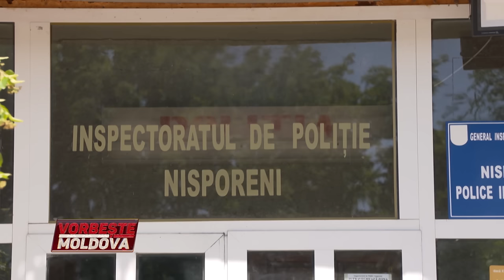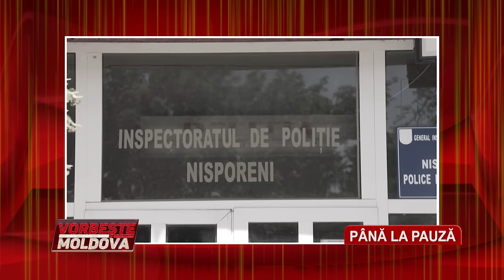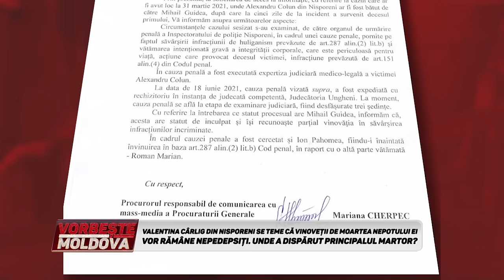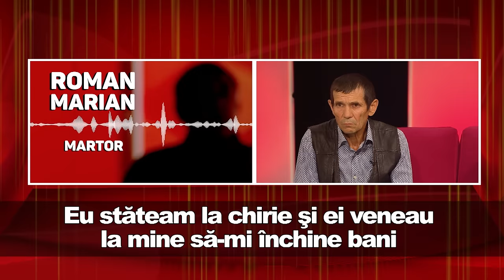VORBEŞTE MOLDOVA: CRIMA DE LA NISPORENI. UNDE-I MARTORUI?